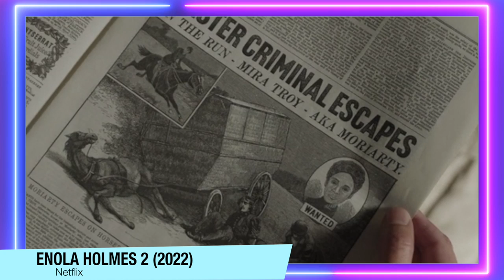Enola Holmes 2 É UMA DELICIOSA AVENTURA com um FINAL que cheira a SEQUÊNCIA (Com Spoilers)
Enola Holmes 2, chegou na Netflix, e eu assisti e adorei. Aqui está uma critica com spoilers sobre o filme.

Sinopse: “Agora uma detetive de aluguel, Enola Holmes assume seu primeiro caso oficial para encontrar uma garota desaparecida enquanto as faíscas de uma perigosa conspiração acendem um mistério que requer a ajuda de amigos — e do próprio Sherlock — para desvendar”